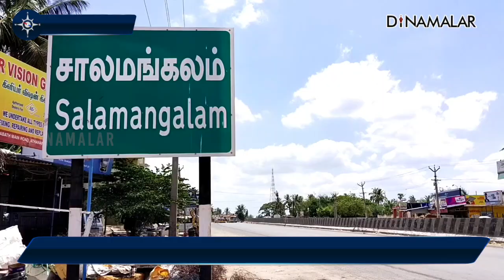அபாய நிலையில் மின்கம்பங்கள் ! விரைந்து சரி செய்ய கோரிக்கை !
காஞ்சிபுரம் மாவட்டம், குன்றத்தூர் சாலமங்கலத்தில்  1000க்கும் மேற்பட்ட குடும்பங்கள் வசிக்கின்றனர்.

இப்பகுதியில் பெரும்பாலான சாலையோர மின் கம்பங்கள்  சேதமடைந்து  விழும் நிலையில் உள்ளன. அவ்வழியாக செல்பவர்கள்  உயிர் அச்சத்துடனே கடக்கின்றனர்.

படப்பை துணை மின் நிலைய அதிகாரியிடம் பல முறை புகாரளித்தும் நடவடிக்கையில்லை என கூறப்படுகிறது. உயிர்பலியாவதற்குள் விரைந்து நடவடிக்கை எடுக்க அப்பகுதி மக்கள் கோரிக்கை வைக்கின்றனர்.